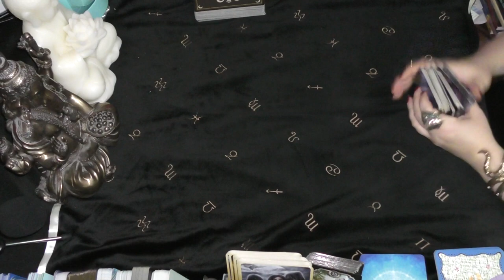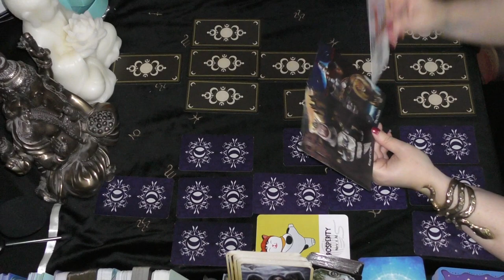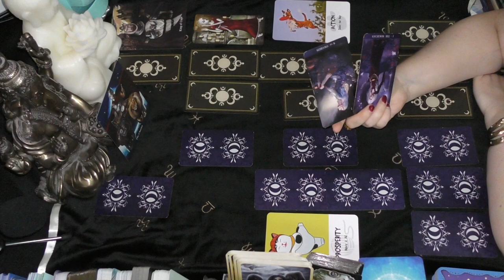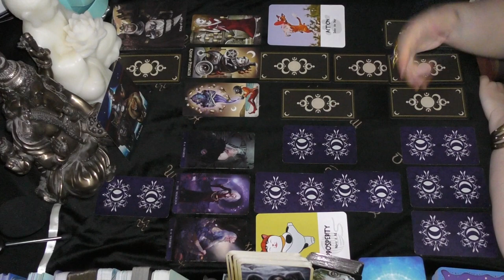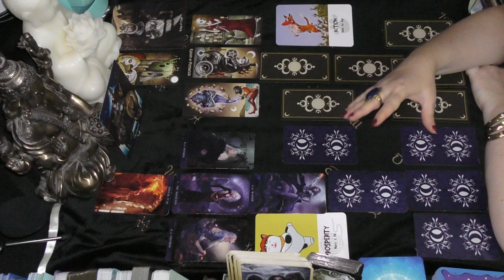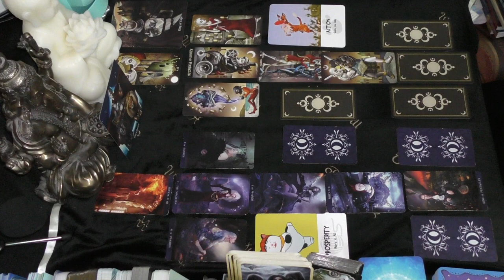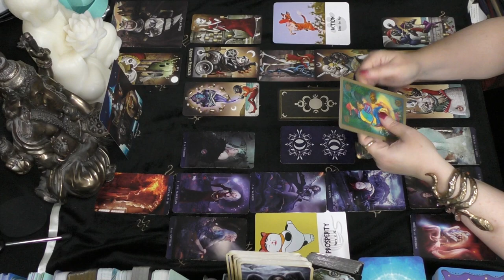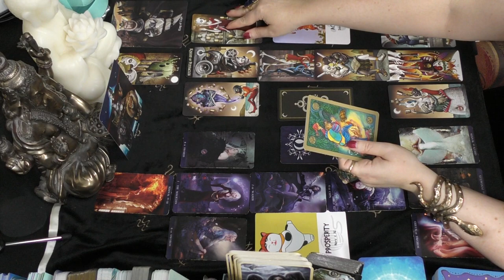Sagittarius YOU'RE A FIRE STARTER, THEY CAN'T STOP DREAMING OF YOU April 2022 Love Tarot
Love reading for April 2022

Tarot de la Nuit - Bach/Eschenazi
Deviant Moon Tarot - Patrick Valenza
Cosmic Cat Oracle - R. Crutcher/B. Horn et. al.
Divine Dog Oracle -  R. Crutcher/B. Horn et. al.